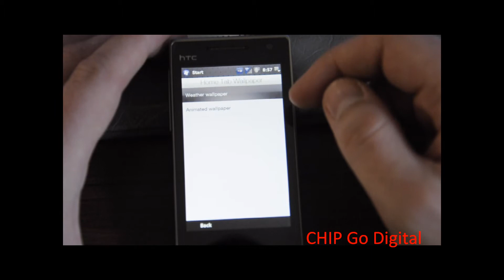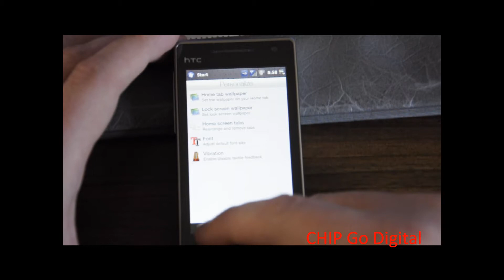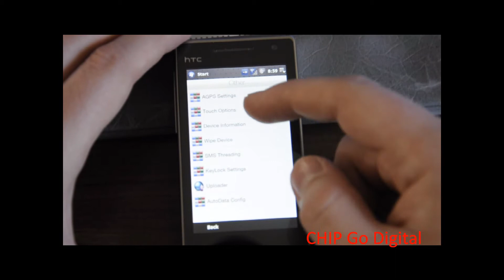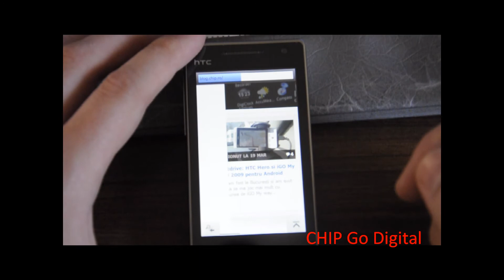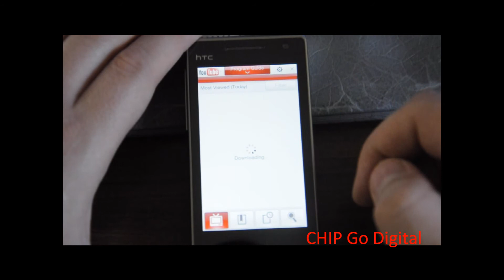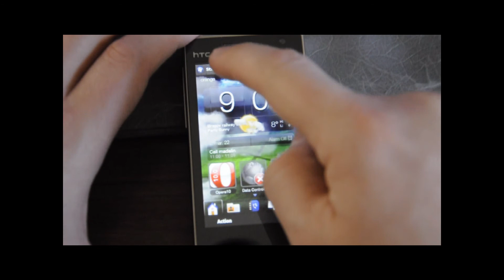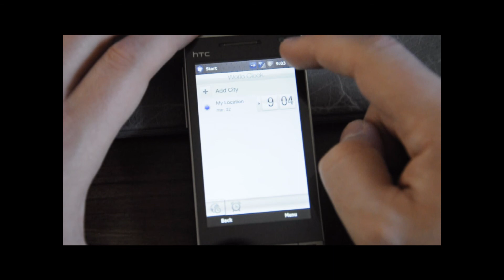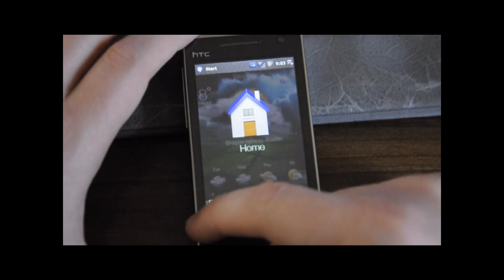EnergyROM for HTC Diamond2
DEMO of the EnergyROM for HTC DIamond 2, made by NRGZ28 from XDA Developers forum. It has Sense UI and Documents & calls tab directly on home screen. Very clean, fast & stable. Try it for yourself!